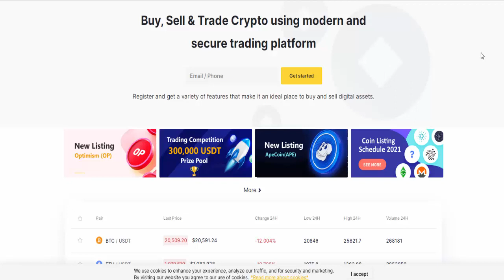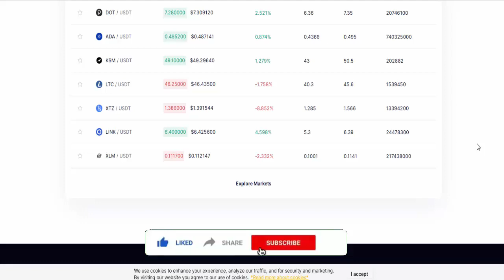Bit-spot Reviews (June 2022) [ with 100% Proof ] SCAM or LEGIT ? Bit-spot.com Reviews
Do you want to know about Bit-spot Reviews? Watch this video till end because in this video you will get to know about the legitimacy of the website.

Product Review